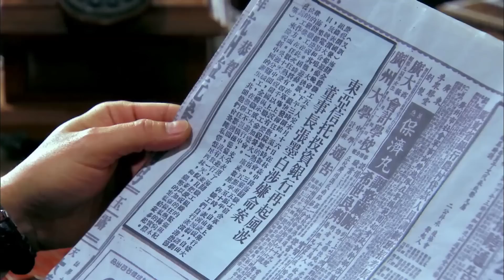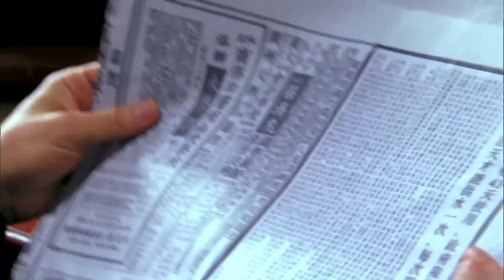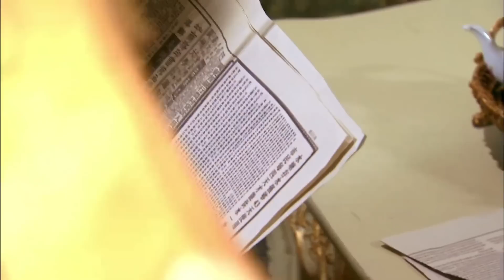好看的民国剧【弃妇金银错】09丨落魄千金陈怡蓉一夕遭遇家变，父母双亡姊妹离散，指腹为婚的青梅竹马也狠心抛弃，孤苦弃妇如何顽强求生逆风翻盘?（保剑锋、翁虹、焦恩俊）